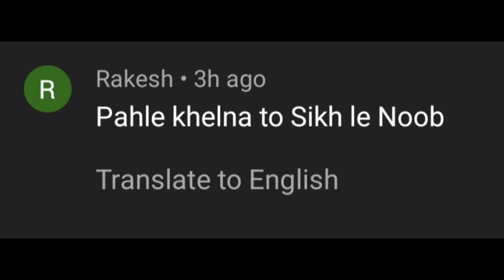BGMI FUNNIEST SITUATION THAT WILL MAKE YOU LAUGH FOR SURE 😆🔥 - BGMI TOP FUNNY MOMENTS